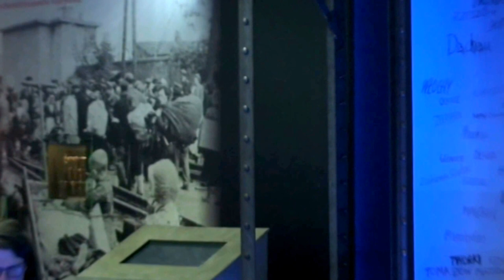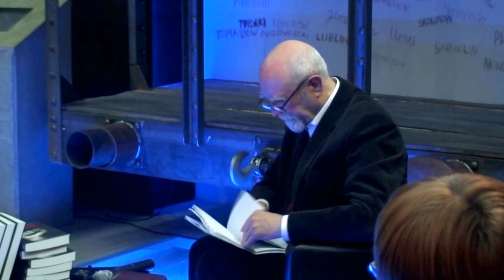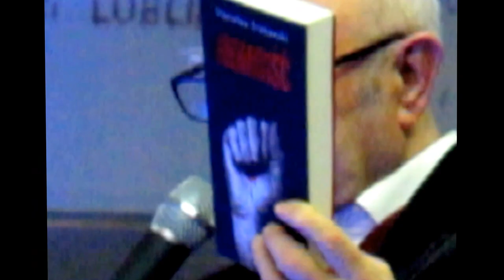Pamięć Kresów Stanisław Srokowski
Wielkość i dramat polskich Kresów. Spotkanie ze Stanisławem Srokowskim w Muzeum Dulag 121. 27 listopada 2016.